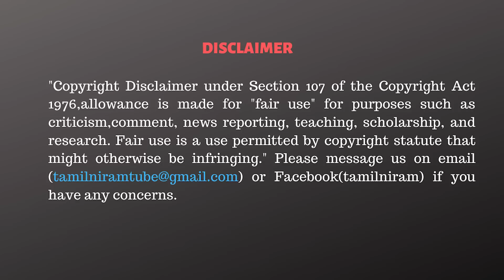வெறித்தன வேட்டையில் திமுக! வெந்து போகும் எடப்பாடி! - Rishi Interview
CAST:
Cameraman      -
Editor                  -